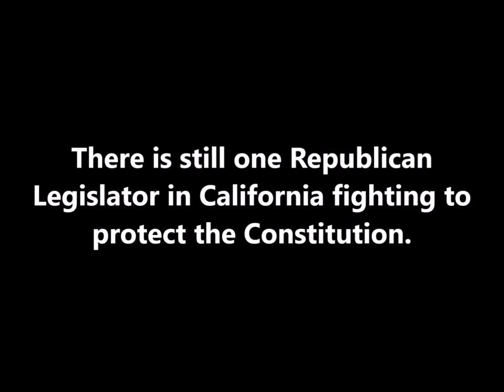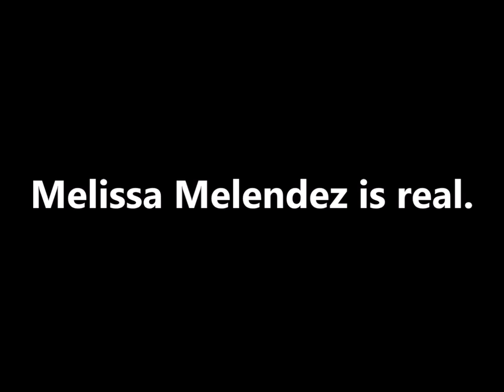This Is How California Democrat Politicians View The Constitution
In California, Democrat politicians are so far removed from accountability they don't even hide their disregard for the Constitution. They continue to restrict liberty and trash the Constitution. It's time we fight against their tyranny.

Don't take my word for it. Watch the video.

Urge your Assembly Member to uphold the Constitution. It's time the Constitution of the United States of America applied to California.

We as citizens have the duty to restore the COTUS if no one else will. Our founders laid that very line in the sand. If that line is crossed we use our other Constitutional liberties and defend it.

No court, no person, no form of government can over rule the COTUS.

It's time the politicians fear it's people and not WE THE PEOPLE fearing it's Government.

Quit complying and demand, fight for our liberty!